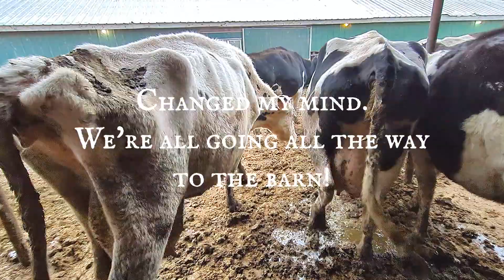Random Behind-The-Scenes Walk&Talk | Chasing Dairy Cows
Hey folks, it's me again - that crazy little farmgirl somewhere in Michigan where the farmlands turn to the northwoods.
Today I felt talkative but not in the mood for a big production vlog. So here's a quick look at part of my morning routine right before I milk the cows. I've been fiddling with the thought of making some Premiers, so as to properly say hello to my few subscriber-friends and to give a closer look in and around my "snowglobe."
We'll see what happens. Thanks for hanging out. This shitshow gets a little cold and lonesome sometimes, but it's MY shitshow and you're all welcome and appreciated here. ✋🏻💕